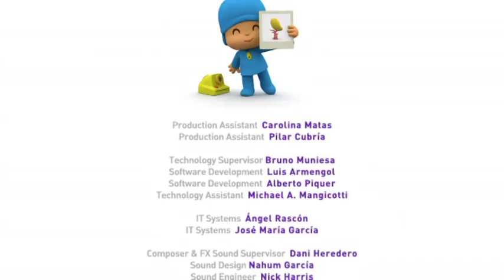Pocoyo- Un misterio desconcertante (S01E09)